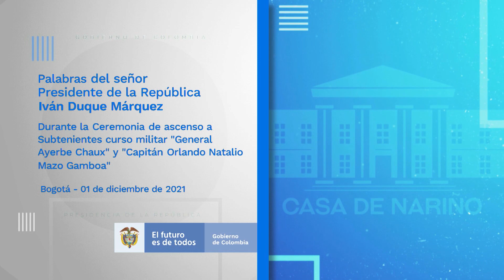Presidente Duque durante la Ceremonia de Ascensos del Ejército Nacional - 1° de diciembre de 2021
Palabras del Presidente Iván Duque durante la Ceremonia de Ascensos del Ejército Nacional - 1° de diciembre de 2021